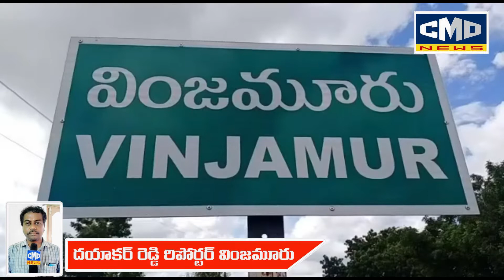4 కోట్లు వెచ్చించి నిర్మించినా నడిచేందుకు వీలులేని దుస్థితి రోడ్డు మార్గం- హెల్త్ సెంటర్ తీరిది